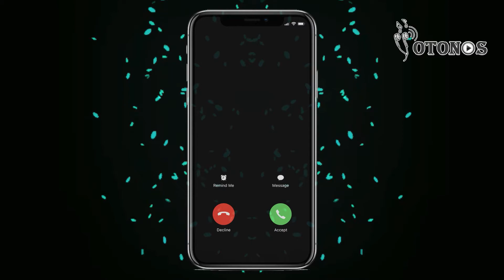Descargar tonos de llamada Xiaomi Ringtone MP3 gratis para teléfono - YoTonos